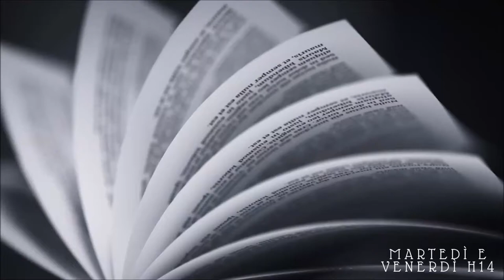15 DOMANDE (SOLO) PER LETTORI //A book shadow\\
Intro 0:00
★ DOMANDE:
1 Che libro stai leggendo? Ti piace? 0:43
2 Ti piacciono di più i libri o i film? 1:13
3 Il libro più bello che hai letto? E quello che ti è piaciuto meno? 1:51
4 Genere preferito? 2:44
5 Hai mai comprato un libro solo perché ti piaceva la copertina o il titolo? Se sì, cosa ti piaceva (tra copertina e libro)? 2:57
6 Il primo libro che ti viene in mente? 3:42
7 Un libro che hai comprato, e non hai mai letto? 3:51
8 Ti piace di più prendere i libri in biblioteca o comprarli? 4:16
9 C'è un libro che rileggeresti ben volentieri? 5:07
10 Scrittore preferito? E scrittrice? 5:27
11 Il libro più divertente che hai letto? E quello più commovente? 6:31
12 Il libro con il miglior finale? 7:09
13 Un libro che sei stato obbligato a leggere? 7:30
14 Un libro che ti ha detto di leggere la prof e non ti è piaciuto? 7:45
15 Un libro che hai letto in un giorno? E uno che hai letto in tantissimo tempo? 8:03
Outro 8:26